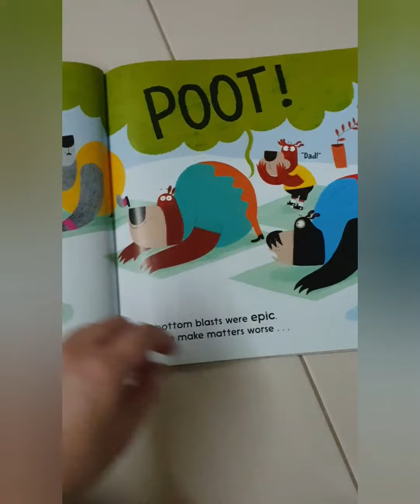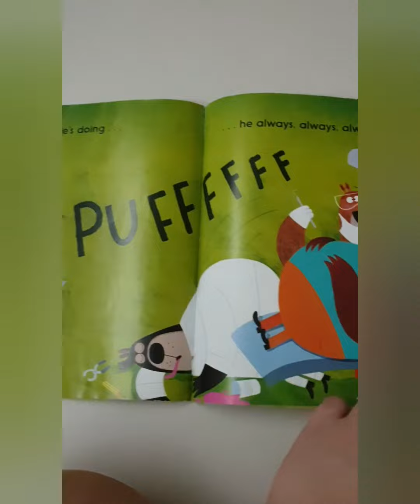Book browsing with Bookshelffor2 ➡️ Daddy Fartypants - Funny picture book for kids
"Daddy Fartypants was a very windy bear. It didn't matter where he was. Or what he was doing...

And the worst thing? Daddy Fartypants always blames someone else.

But that all changes when he meets Little Bear's lovely (and very windy) new teacher..." (Credits: Book Depository)

Written by Emer Stamp
Illustrated by Matt Hunter